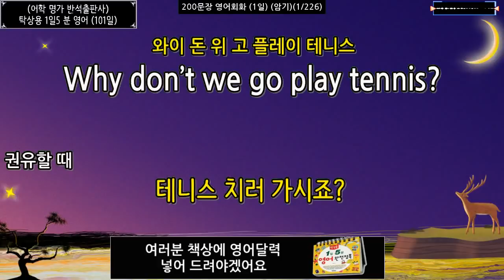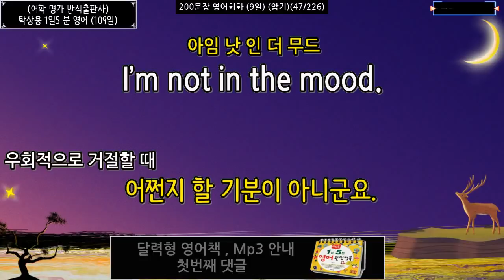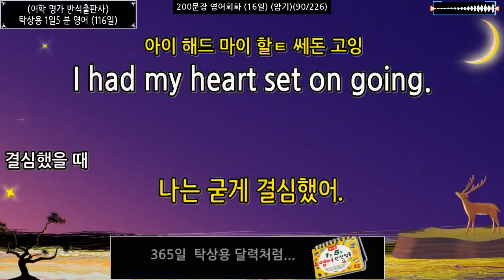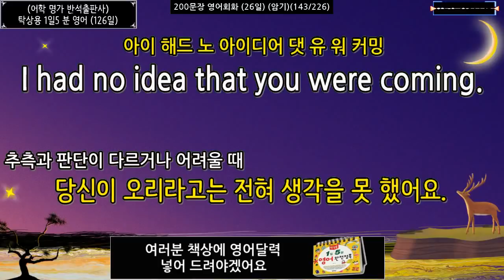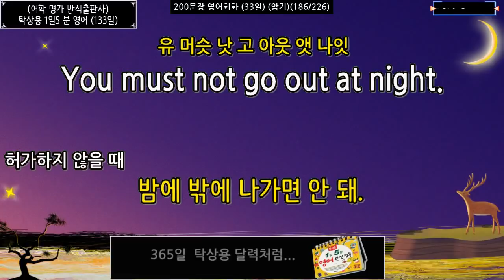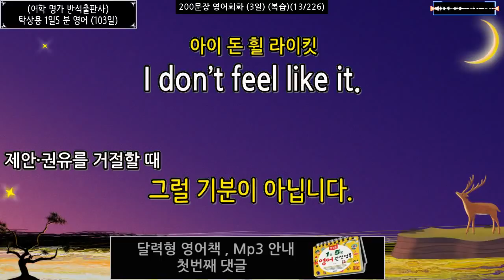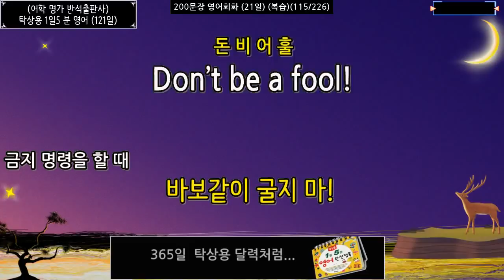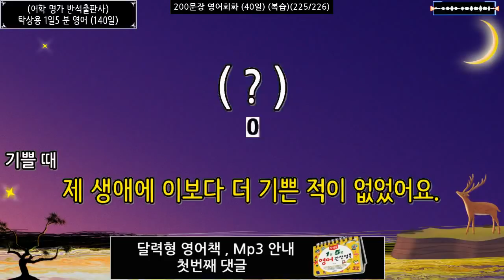미국인이 자주 사용하는 쉬운 영어회화 200 개 라디오 처럼 연속듣기 공부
00:00:00 공부소개

🛑암기모드

00:00:46 권유할 때 (암기 1일)(책:101일)
00:03:28 제안·권유에 응할 때 (암기 2일)(책:102일)
00:05:51 제안·권유를 거절할 때 (암기 3일)(책:103일)
00:08:16 부탁할 때 (암기 4일)(책:104일)
00:10:36 구체적으로 부탁할 때 (암기 5일)(책:105일)
00:13:14 가벼운 명령조로 부탁할 때 (암기 6일)(책:106일)
00:15:37 부탁을 들어줄 때 (암기 7일)(책:107일)
00:17:44 부탁을 거절할 때 (암기 8일)(책:108일)
00:19:50 우회적으로 거절할 때 (암기 9일)(책:109일)
00:22:34 도움을 주고받을 때 (암기 10일)(책:110일)
00:24:55 설득할 때 (암기 11일)(책:111일)
00:27:04 고집을 피울 때 (암기 12일)(책:112일)
00:29:19 의중을 확인할 때 (암기 13일)(책:113일)
00:31:56 당위성을 말할 때 (암기 14일)(책:114일)
00:34:31 결심을 유보하거나 바꿀 때 (암기 15일)(책:115일)
00:37:02 결심했을 때 (암기 16일)(책:116일)
00:39:42 결정할 때 (암기 17일)(책:117일)
00:42:16 결정하기 곤란하거나 못 했을 때 (암기 18일)(책:118일)
00:44:30 지시할 때 (암기 19일)(책:119일)
00:46:39 명령할 때 (암기 20일)(책:120일)
00:48:41 금지 명령을 할 때 (암기 21일)(책:121일)
00:50:52 경고할 때 (암기 22일)(책:122일)
00:52:41 재촉할 때 (암기 23일)(책:123일)
00:54:32 여유를 가지라고 할 때 (암기 24일)(책:124일)
00:56:53 추측과 판단이 맞았을 때 (암기 25일)(책:125일)
00:58:55 추측과 판단이 다르거나 어려울 때 (암기 26일)(책:126일)
01:01:49 확신하는지 물을 때 (암기 27일)(책:127일)
01:03:46 확신할 때 (암기 28일)(책:128일)
01:06:04 확신하지 못할 때 (암기 29일)(책:129일)
01:08:18 양해를 구할 때 (암기 30일)(책:130일)
01:10:27 허가를 구할 때 (암기 31일)(책:131일)
01:12:49 허가할 때 (암기 32일)(책:132일)
01:14:49 허가하지 않을 때 (암기 33일)(책:133일)
01:17:18 예정과 계획을 물을 때 (암기 34일)(책:134일)
01:19:34 예정과 계획을 말할 때 (암기 35일)(책:135일)
01:22:40 가능 여부를 물을 때 (암기 36일)(책:136일)
01:24:36 가능하다고 대답할 때 (암기 37일)(책:137일)
01:27:10 불가능을 말할 때 (암기 38일)(책:138일)
01:29:43 즐거울 때 (암기 39일)(책:139일)
01:31:35 기쁠 때 (암기 40일)(책:140일)

🛑퀴즈복습모드

01:34:07 권유할 때 (복습 1일)(책:101일)
01:35:16 제안·권유에 응할 때 (복습 2일)(책:102일)
01:36:20 제안·권유를 거절할 때 (복습 3일)(책:103일)
01:37:24 부탁할 때 (복습 4일)(책:104일)
01:38:24 구체적으로 부탁할 때 (복습 5일)(책:105일)
01:39:33 가벼운 명령조로 부탁할 때 (복습 6일)(책:106일)
01:40:36 부탁을 들어줄 때 (복습 7일)(책:107일)
01:41:34 부탁을 거절할 때 (복습 8일)(책:108일)
01:42:29 우회적으로 거절할 때 (복습 9일)(책:109일)
01:43:40 도움을 주고받을 때 (복습 10일)(책:110일)
01:44:43 설득할 때 (복습 11일)(책:111일)
01:45:39 고집을 피울 때 (복습 12일)(책:112일)
01:46:38 의중을 확인할 때 (복습 13일)(책:113일)
01:47:47 당위성을 말할 때 (복습 14일)(책:114일)
01:48:55 결심을 유보하거나 바꿀 때 (복습 15일)(책:115일)
01:50:01 결심했을 때 (복습 16일)(책:116일)
01:51:10 결정할 때 (복습 17일)(책:117일)
01:52:17 결정하기 곤란하거나 못 했을 때 (복습 18일)(책:118일)
01:53:16 지시할 때 (복습 19일)(책:119일)
01:54:13 명령할 때 (복습 20일)(책:120일)
01:55:08 금지 명령을 할 때 (복습 21일)(책:121일)
01:56:07 경고할 때 (복습 22일)(책:122일)
01:56:58 재촉할 때 (복습 23일)(책:123일)
01:57:48 여유를 가지라고 할 때 (복습 24일)(책:124일)
01:58:50 추측과 판단이 맞았을 때 (복습 25일)(책:125일)
01:59:45 추측과 판단이 다르거나 어려울 때 (복습 26일)(책:126일)
02:01:00 확신하는지 물을 때 (복습 27일)(책:127일)
02:01:52 확신할 때 (복습 28일)(책:128일)
02:02:54 확신하지 못할 때 (복습 29일)(책:129일)
02:03:52 양해를 구할 때 (복습 30일)(책:130일)
02:04:48 허가를 구할 때 (복습 31일)(책:131일)
02:05:51 허가할 때 (복습 32일)(책:132일)
02:06:46 허가하지 않을 때 (복습 33일)(책:133일)
02:07:53 예정과 계획을 물을 때 (복습 34일)(책:134일)
02:08:51 예정과 계획을 말할 때 (복습 35일)(책:135일)
02:10:10 가능 여부를 물을 때 (복습 36일)(책:136일)
02:11:02 가능하다고 대답할 때 (복습 37일)(책:137일)
02:12:09 불가능을 말할 때 (복습 38일)(책:138일)
02:13:17 즐거울 때 (복습 39일)(책:139일)
02:14:07 기쁠 때 (복습 40일)(책:140일)

 이 동영상은?

반석 출판사의 1일 5분 탁상용 영어 완전정복 책의 내용입니다

1.문장은 공부하게 편한 영어회화 문장으로 구성되어 있습니다.

2. 공부 대상

영어회화를 통으로 지속적으로 듣고 싶으신분

3. 동영상 암기 이론

반복적으로 발음을 통해 영어뿐만 아니라 수면에도 도움이 될수 있도록 만들었습니다

4. 효과적인 암기 방법

일할때, 잠잘때, 다른일 할때 편하게 틀어놓으세요

6. 이 동영상의 제작은?

또한, 음성,  TEXT 는 어학전문 출판사 반석 출판사와 제휴로 만들어졌습니다.